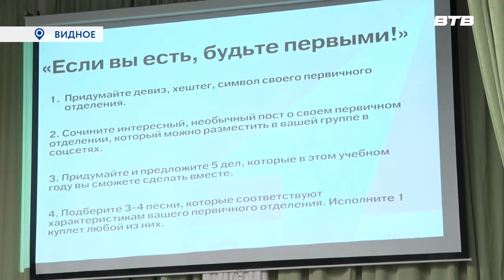АКТИВНАЯ МОЛОДЁЖЬ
В Видновской школе №7 прошёл Форум актива, организованный Движением первых. Цель мероприятия - объединить ребят и расширить горизонты знаний. Подробнее в сюжете Инги Янчук